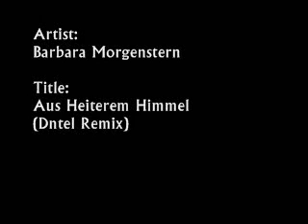Barbara Morgenstern - Aus heiterem Himmel (Dntel Remix)